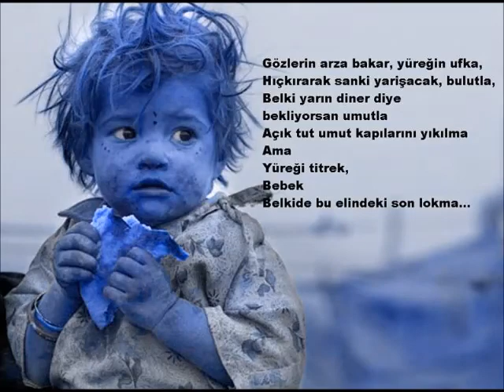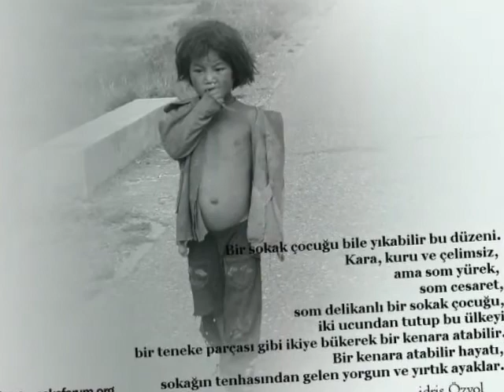Yüzü Kirli Çocuklar - Müzik ; Le Trio Joubran - Douja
Bütün sokakları sana çıkan bir kentin
saçlarından uçurtma yapıyorum
öyle bakma çocuk gözlerine kent ayaklanır
öyle bakma!
dağlara asarlar uçurtmaları ve kanatsız kuşları

Bak türküsünü arayan esmer çocukların sesi ne güzel
şimdi kalkıp onları kucaklasam dilime bir tutam saç dolanır
dinime küserim, belki de sana

Söyle şimdi gözüm hangi göğüs kemiğimle bir edem seni

Unutmaz, utanmaz tarih adını!
bak saçlarımı da kestiler, olsun
umut kesilmez ki... düş bitmez ki...

Jan Ziryan